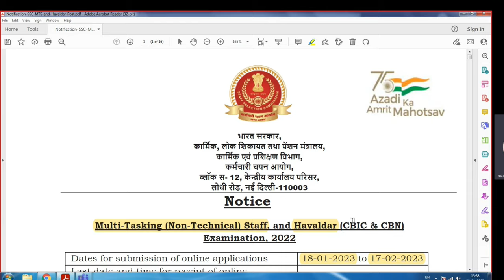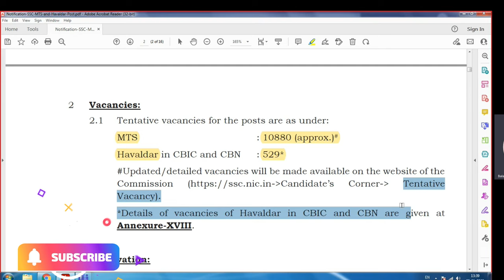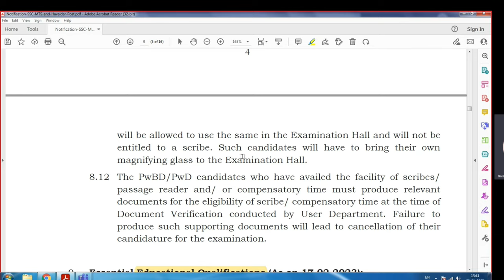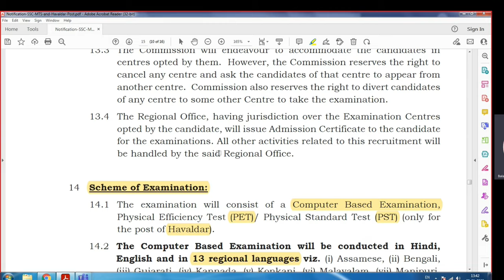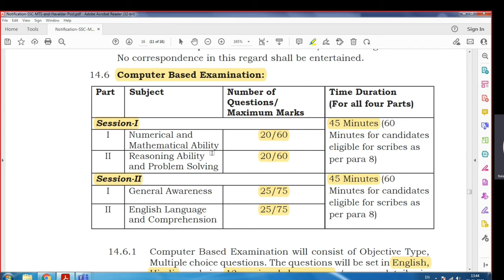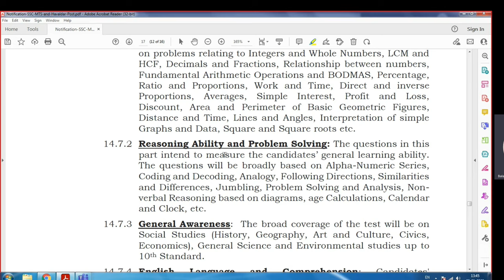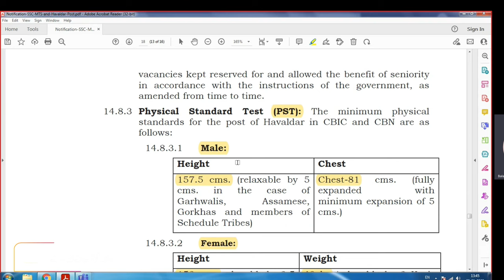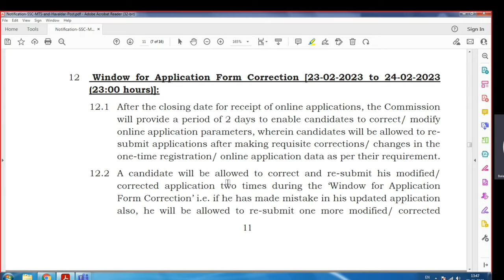SSC | MTS | TOTAL VACANCY 11409+ | LATEST NOTIFICATION | GROUP 4 | HITECH IAS ACADEMY | GOVT JOBS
Features:
• Regular & Weekend Classes.

Regards
Hitech IAS Academy